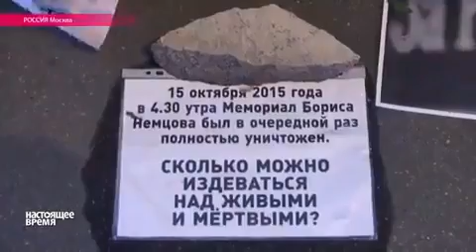"Немцов мост". Надир Фатов. Интервью. 21.10.2015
фрагмент программы "Настоящее время"